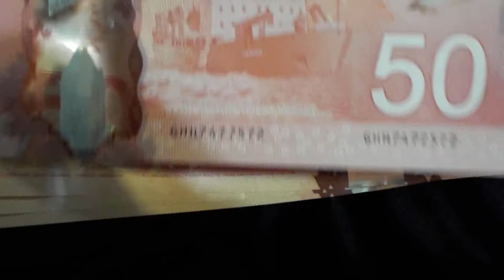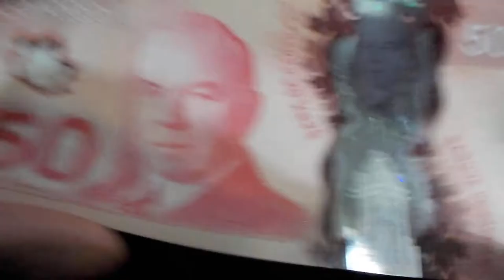Canadian Money - $50 Banknote (CAD) - 2011 Frontier Series of the Bank of Canada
Canada, the biggest country in North America and the 2nd biggest in the world, occupies the northern portion of the continent. Canada has 10 provinces (from west to east- British Columbia, Alberta, Saskatchewan, Manitoba, Ontario, Quebec, New Brunswick, Prince Edward Island [PEI], Nova Scotia, and Newfoundland and Labrador), and 3 territories (from west to east- Yukon, Northwest Territories, and Nunavut). The capital, Ottawa, is located in the province of Ontario, on the border with Quebec.

Canada has the world's 11th largest economy with a GDP of about US$1.79 trillion. Toronto, the country's biggest city, is one of the leading economic hubs, with one of thew world's biggest stock exchanges.

Canada has a diversified economy. Manufacturing and service industries are important in places like southern Ontario and southern Quebec. But mining, forestry, and petroleum also make big contributions to the national economy. Oil and natural gas deposits are found in western Canada (especially Alberta and Saskatchewan) and offshore in Atlantic Canada (especially around Newfoundland and Labrador). Canada is one of the world's major energy producers and exporters, and its estimated share of global oil reserves is only exceeded by Venezuela and Saudi Arabia. The country is also one of the world's leading agricultural exporters, with wheat, grain, and canola production centred in the western prairie provinces. Mining is also an important industry, with zinc, uranium, gold, nickel, aluminum, steel, iron ore, coal, and lead being produced and exported.

Canada's national currency is the Canadian dollar ($cad). Canadian currency is divided into 5 paper bills or banknotes ($5, 10, 20, 50, and 100) and 5 coins (¢5, 10, 25, $1 and $2). The ¢1 coin, and $1, $2, and $1000 notes have the discontinued.

Canadian banknote denominations are colour-coded. The $50 banknote is pink or reddish. It features a portrait of William Lyon Mackenzie King on one side and the Canadian Coast Guard Ship "Amundsen" in the Arctic on the other. King was Canada's prime minister from 1921 to 1930 and 1935 to 1948. A member of the Liberal Party, King was the maternal grandson and namesake of William Lyon Mackenzie. The elder Mackenzie (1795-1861) was a Scottish-born 19th century Canadian politician and journalist who served as the 1st mayor of Toronto and led the failed 1837 Upper Canada Rebellion to win independence from Great Britain. The metallic foil of the $50 banknote has an image of Centre Block of Parliament Hill.